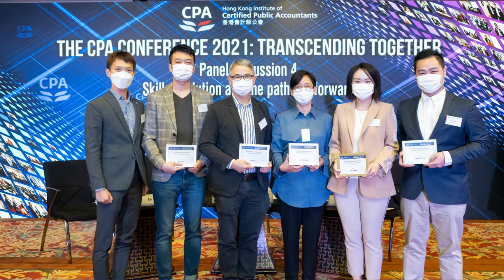The CPA Conference 2021 - event highlights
The Institute’s first CPA Conference was held last Saturday with almost 250 participants taking part in the event. Let’s have a look of the highlights of the day!

Missed the conference? Don’t worry, E-learning courses will be available online soon for those who couldn’t make it!